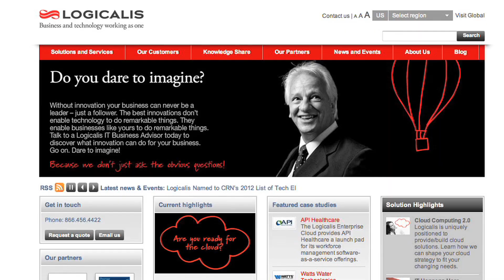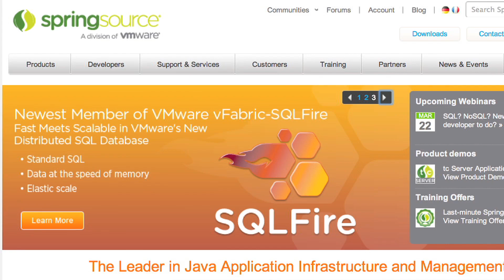Logicalis (part 1): How VMware vFabric is a game-changer in the Enterprise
-- In this video, Jeff Reed, Application Development Executive at Logicalis, discusses VMware vFabric.

Logicalis is a world-wide systems integrator with a focus on the traditional VMware virtualization stack as well as the VMware vFabric platform.  Additionally, they have a public cloud offering for customers that is based on VMware vCloud Director.  They have used Java and Spring since before the SpringSource acquisition and currently help their customers understand, design, and implement the VMware vFabric product line.  Their company was initially attracted to the vision for VMWare vFabric in combination with virtualization -- they see the market headed this way.  Logicalis explains how customer discussions start at a senior level with modernization, time to market, and costs.  They believe that VMware vFabric GemFire and vFabric SQLFire are game-changers for monolithic databases that cannot scale out and also deliver built in redundancy.  And, they discuss two primary customer business problems: cost cutting and a path to the cloud.  Jeff also shares how VMware products can be 10% of the cost of competitive vendors.